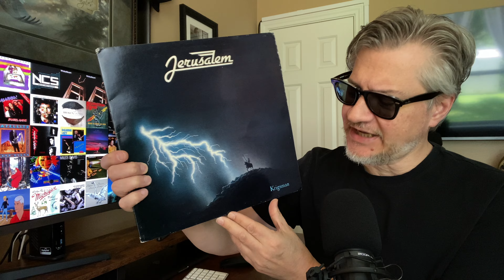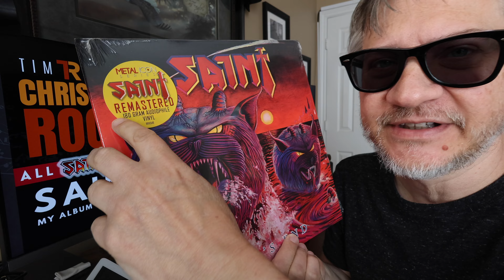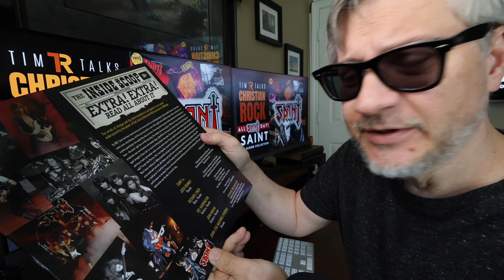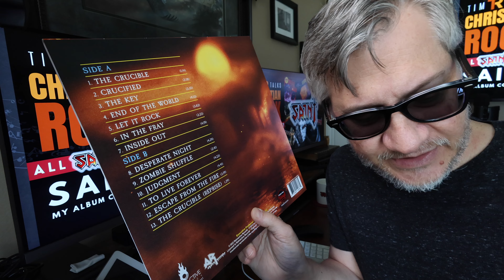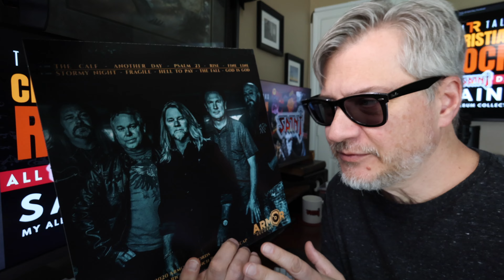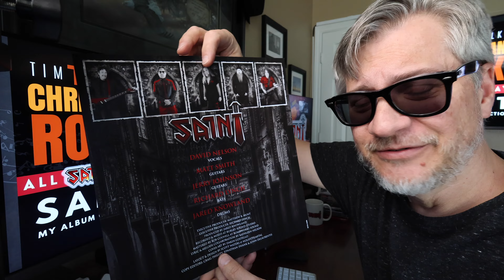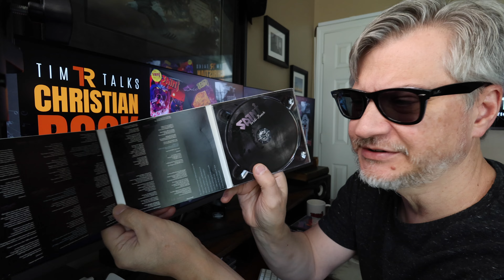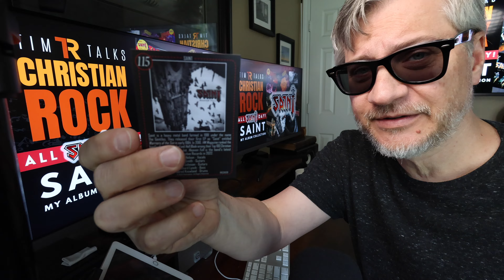My SAINT Album Collection | TTCR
Make it an all SAINT day today and join me as I go through all the SAINT vinyl and CD’s in my collection. Also I’ve got another Lyric of the Day for you.